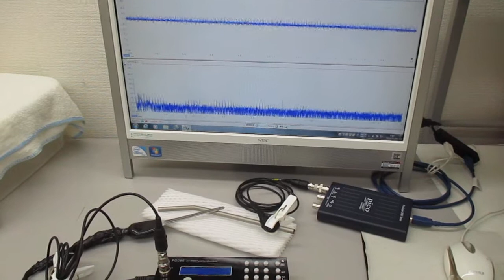新しい超音波伝搬用具の開発・製造技術（チタン製ストロー） ultrasonic-labo